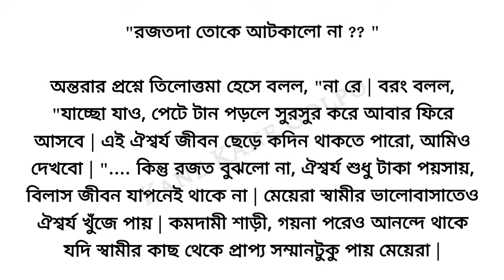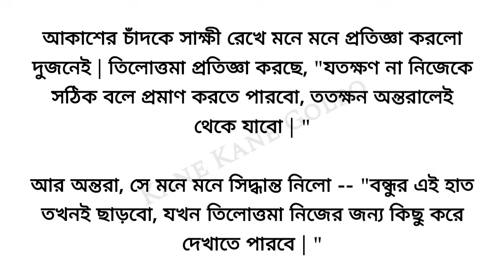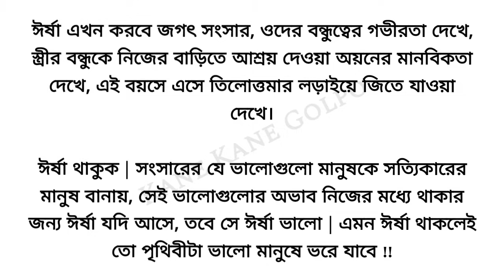উপলব্ধি ❤️🌼/Heart touching Bangla story/ Bangla short story/ ছোট গল্প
ঈর্ষা ❤️🌼/Heart touching Bangla story/ Bangla short story/ ছোট গল্প

গল্প:‌ ঈর্ষা
লেখিকা: অনুভূতির আঙিনায় কলমে অনন্যা